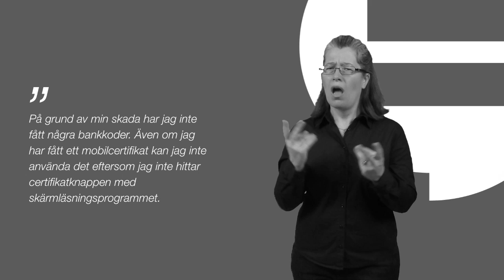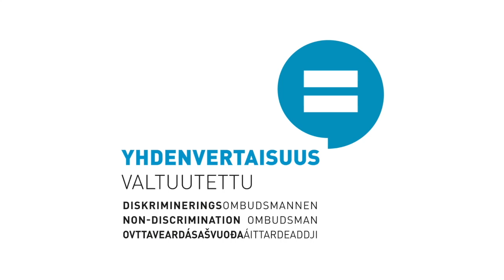Utredning om diskrimineringsupplevelser hos personer med funktionsnedsättning - digitala tjänster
Det här är en video på teckenspråk om diskrimineringsombudsmannens utredning om upplevelser av diskriminering hos personer med funktionsnedsättning. Hela utredningen finns tillgänglig på internet på adressen